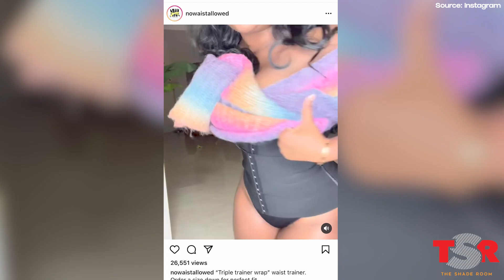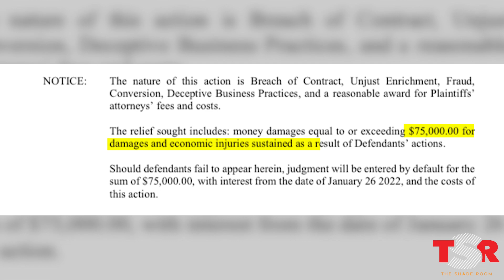Did Lil' Kim Run Off With This Small Business’ Cash? | TSR Investigates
We know Lil' Kim ran so the new rap gworls could sprint. But Chile, one business claims the Queen Bee ran off with their money! No Waist Allowed CEO Paige Wallace, says she paid the Notorious K-I-M $25,000 for promos that never saw the light of day. Six months went by, and she asked for a refund, but got the cold shoulder. Is Kim really out here stickin’ people for their paper? The Shade Room Investigates.

Want to text us? Hit us up